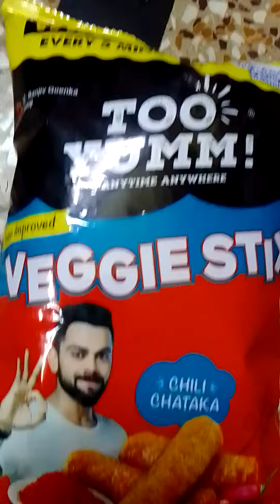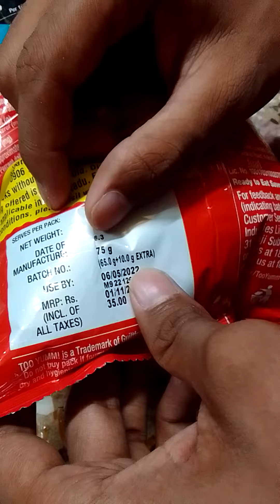Too Yumm Veggie Stix | Chilli Chatka | Review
Reviewing Too Yumm Veggie Stix Chilli Chatka Flavour